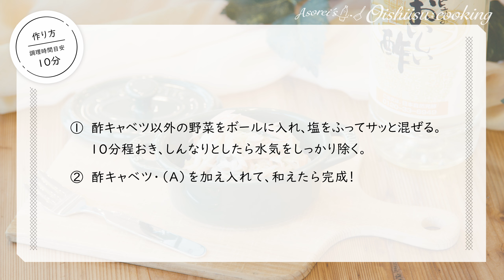【酢キャベツ】酢キャベツで簡単レシピ！コールスローの作り方【料理研究家：麻生怜菜】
\\初回限定！送料無料キャンペーン実施中//

酢キャベツのアレンジレシピ︕おいしい酢で漬けた酢キャベツと他の野菜をあわせてマヨネーズを和えるだけで、無限に食べられる?! 絶品コールスローが簡単にできちゃいます︕ ぜひお試しください！！

 ▷ 材料（2人分）
・酢キャベツ　150g ‹漬け汁は除く›
・きゅうり　50g ‹千切り›
・にんじん　30g ‹千切り›
・塩　ひとつまみ (⼩さじ1/4)
(A) マヨネーズ　⼤さじ2
(A) ⽩こしょう　少々

 ▷ 作り方
1. 酢キャベツ以外の野菜を千切りにして塩もみし、10分ほどおく。
2. しんなりとしてきたら、⽔気をしっかり除く。
3. ボウルに野菜と酢キャベツ、(A)を⼊れて、しっかりと和えて完成︕

 ▷ 目次
0:00 野菜を千切りにして下準備
0:19 ボウルに入れて塩をふり、サッと混ぜて10分ほどおく
0:35 出てきた水分をしっかりと除く
0:51 酢キャベツも水分を除き、ボウルに入れる
1:07 マヨネーズと白こしょうを加えて混ぜる
1:36 まとめ

このチャンネルでは"おいしい酢"を使った料理を気軽に楽しんでいただけるよう、様々なオリジナルレシピを紹介していきます。

▷ おいしい酢オンラインショップ
"自然のちから 発酵のちから" をテーマに、健康によい発酵食品をつくっています。